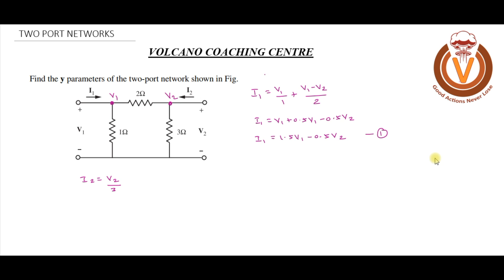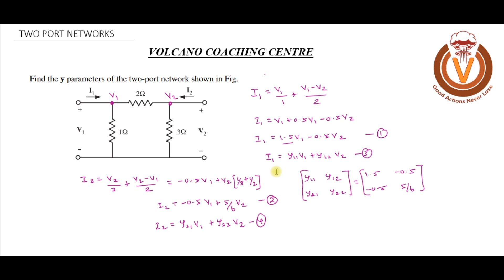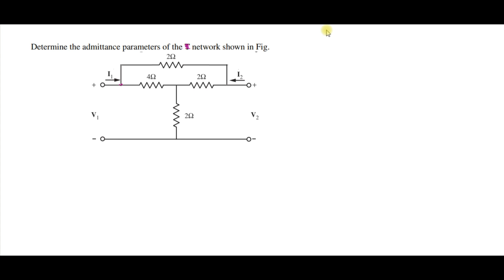2.two port network admittance parameter shortcut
Two port network y parameter (admittance parameter) shortcuts